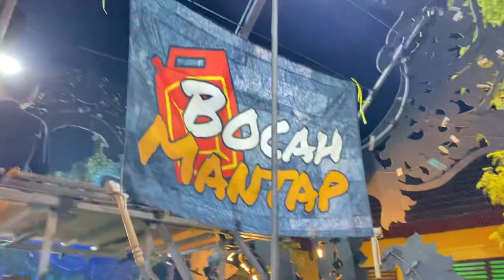Kayak Ada manis manis Nya 🤭 | Prabu Siliwangi